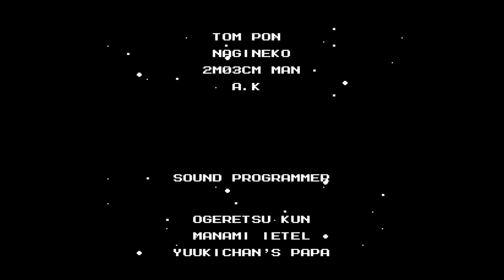Mega Man 2 - Dr. Wily's Castle: Alien Wily (End)